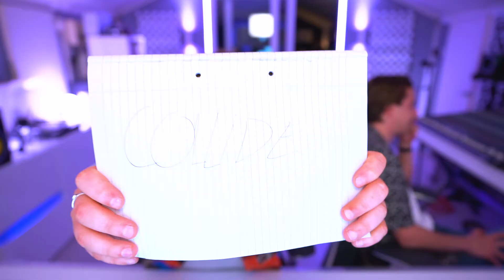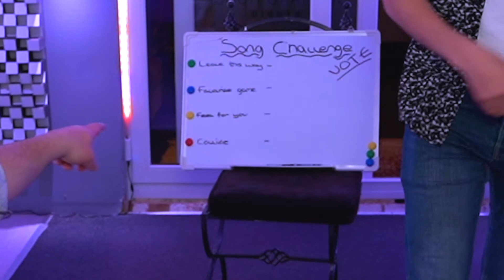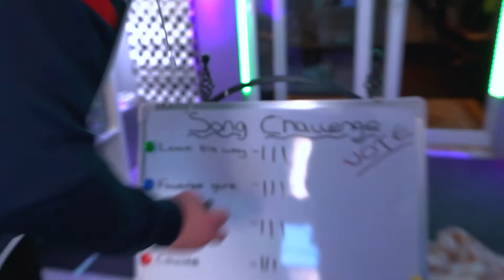1 Month Song Challenge *WRAP UP!*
We want to know which is your No.1 pick! Go check out the 4 songs (they're available everywhere) and drop a comment on which is your top slot.

Thanks to everyone involved in the song challenge! It was an intense month but so satisfying to see it through.

*Covid tests were taken before filming*